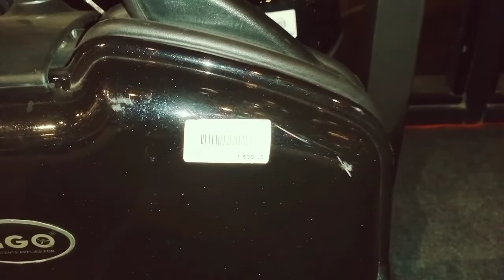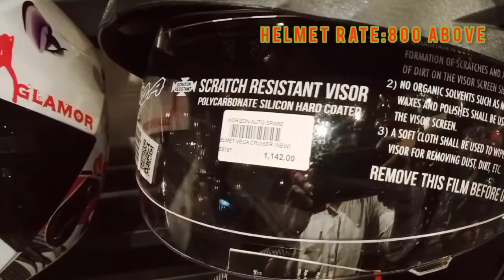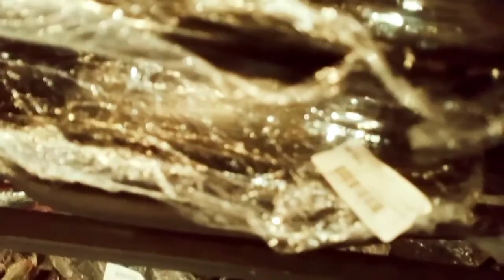HORIZON Bike studio#kerala#valanchery#malappuram#dist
HORIZON Bike studio#kerala#valanchery#malappuram#dist#fabtechmalayalam#prajeeshthattaruvalappil#emi#available